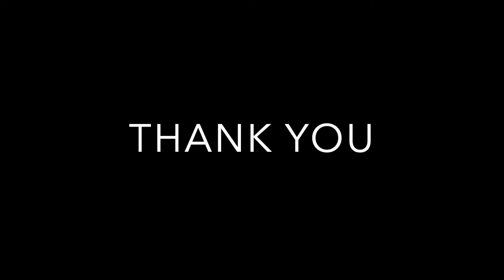8 Sunderland Blvd